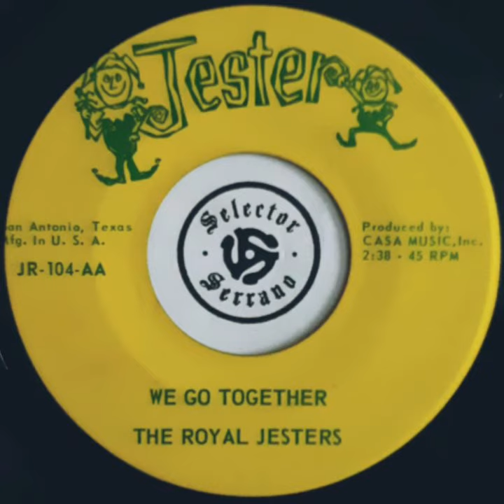The Royal Jesters - We Go Together (1962)